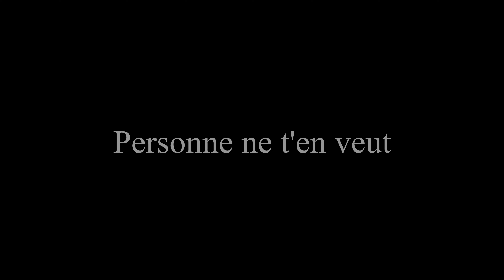Personne ne t’en veut : Un film de Antoine Harvey (Bande-annonce officielle)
Voici la bande-annonce de mon second court-métrage qui sera disponible sur ma chaîne YouTube; le 26 avril 2024!

Personne ne t’en veut, un film de Antoine Harvey avec Pascal Martinbeault et Maxim Leblanc-Carré

Date de sortie : le 26 avril 2024 sur la chaîne YouTube de Antoine Harvey

Réalisateur: Antoine Harvey
Scénario: Antoine Harvey
Distribution: Pascal Martinbeault et Maxim Leblanc-Carré
Directeur de la photographie: Antoine Harvey
Assistant de production: Joey Labbé
Montage: Antoine Harvey
Direction artistique: Antoine Harvey et Pascal Martinbeault
Photographe de plateau: Joey Labbé
Producteur: Antoine Harvey

Personne ne t’en veut

LE COURT-MÉTRAGE